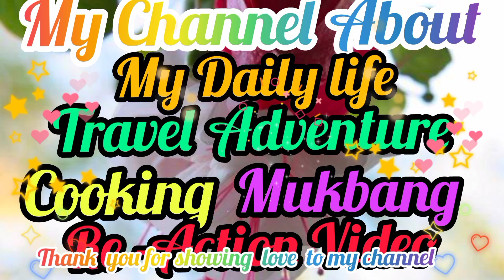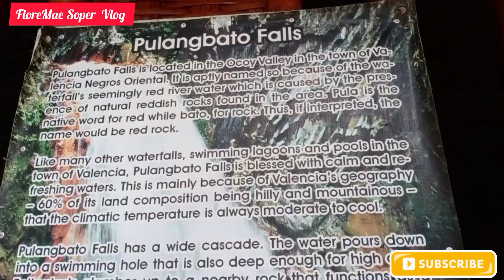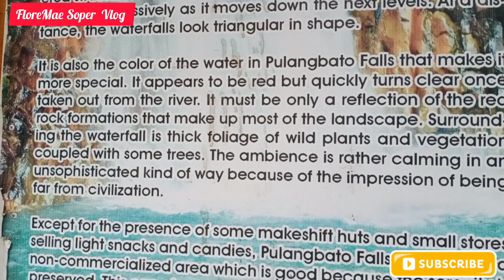Adventures At Pulangbato Falls Valencia/ Relaxing Resort And Can Have Peace Of Mind Cold Rever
Pulangbato Falls is located in the Ocoy Valley in the town of Valencia Negros Oriental. It is aptly named so because of the waterfall’s seemingly red river water which is caused by the presence of natural reddish rocks found in the area. Pula is the native word for red while bato, for rock. Thus, if interpreted, the name would be red rock.

Like many other waterfalls, swimming lagoons and pools in the town of Valencia, Pulangbato Falls is blessed with calm and refreshing waters. This is mainly because of Valencia’s geography – 60% of its land composition being hilly and mountainous – that the climatic temperature is always moderate to cool.

PulangbatoFalls nature adventure adventure travelphotography Pulangbato Falls has a wide cascade. The water pours down into a swimming hole that is also deep enough for high dives. Enthusiasts clamber up to a nearby rock that functions as a diving point and free fall into the water basin. The shape of Pulangbato Falls has been considered unique because of its layered structure. At the first tier, the cascade begins narrowly and widens progressively as it moves down the next levels. At a distance, the waterfalls look triangular in shape.

It is also the color of the water in Pulangbato Falls that makes it more special. It appears to be red but quickly turns clear once taken out from the river. It must be only a reflection of the red rock formations that make up most of the landscape. Surrounding the waterfall is thick foliage of wild plants and vegetation coupled with some trees. The ambience is rather calming in an unsophisticated kind of way because of the impression of being far from civilization.